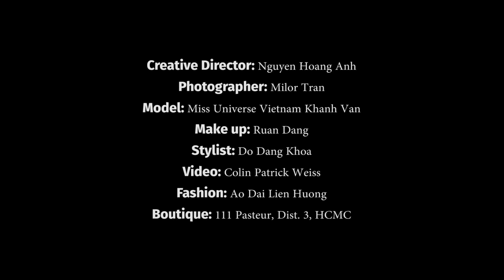NGƯỜI ĐẸP ÁO DÀI NGUYỄN TRẦN KHÁNH VÂN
Mối duyên của Vân và Áo dài,
Vân yêu Áo dài Việt Nam ❤️
Còn cả nhà?